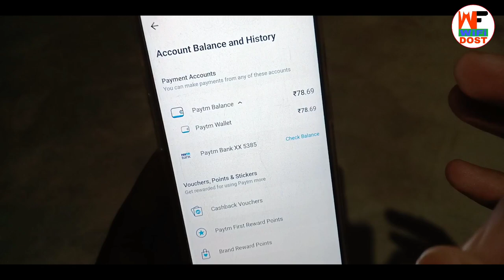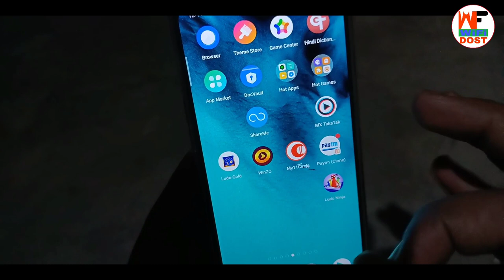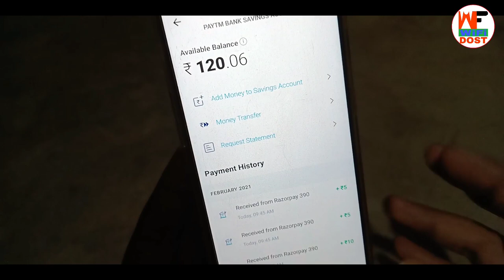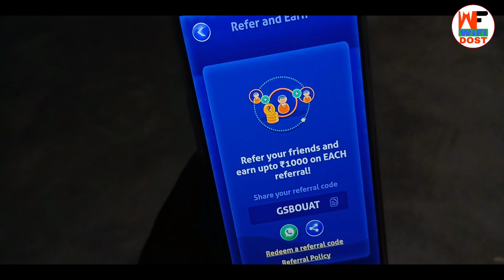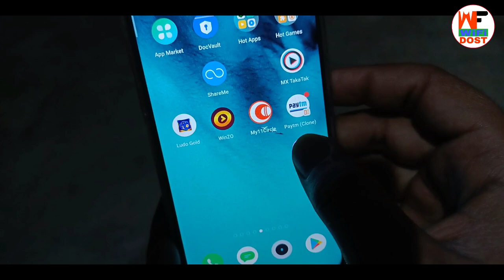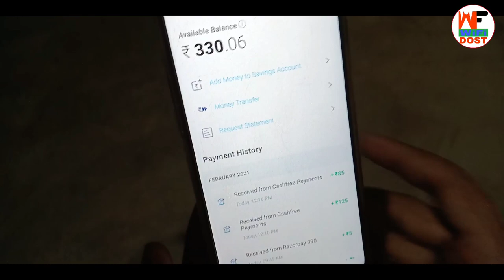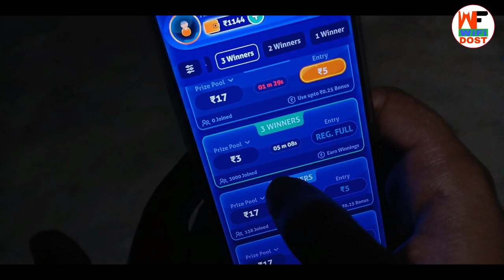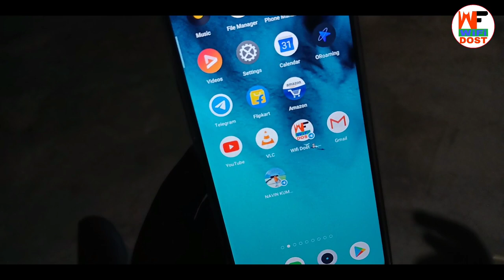ludo se paise kaise kamaye 2021 | ludo game se paise kaise kamaye 2021 | ludo game paytm cash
Refer Code :- +91706YS4Z

🔴 My Use 🔴